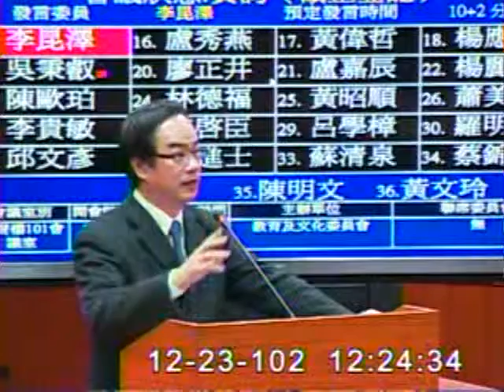2013-12-23 李昆澤 發言片段, 第8屆第4會期教育及文化委員會第19次全體委員會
會議簡介: 立法院第8屆第4會期教育及文化委員會第19次全體委員會議邀請文化部部長報告「一、獨立書店之產業扶植及

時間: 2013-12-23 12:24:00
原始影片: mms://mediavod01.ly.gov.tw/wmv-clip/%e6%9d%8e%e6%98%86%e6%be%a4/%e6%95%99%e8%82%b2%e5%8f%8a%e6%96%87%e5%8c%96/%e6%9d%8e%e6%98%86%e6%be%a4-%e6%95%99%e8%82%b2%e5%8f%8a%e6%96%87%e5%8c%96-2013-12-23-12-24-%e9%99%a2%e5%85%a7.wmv